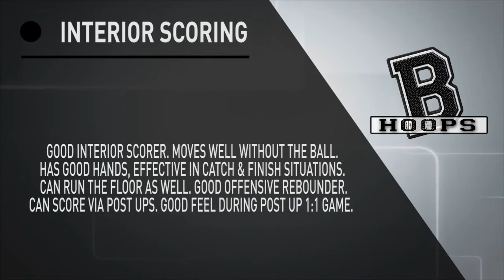Djoko Salic Scouting Report - Strengths 2018